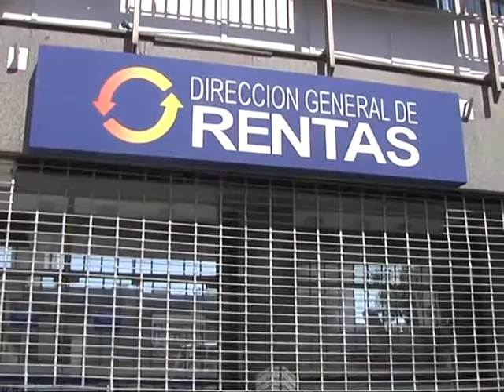Operativo de Rentas en busca de morosos en Villa Carlos Paz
El operativo en la villa serrana abarcará, en esta primera etapa, a 700 contribuyentes que adeudan al fisco unos 6,4 millones de pesos.